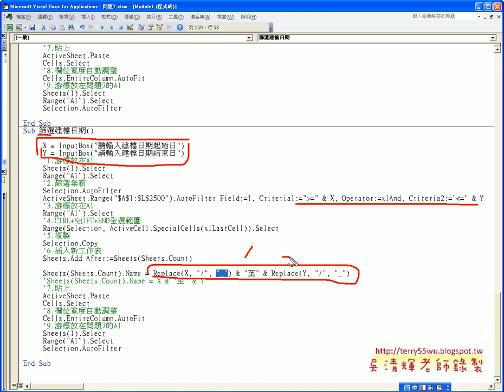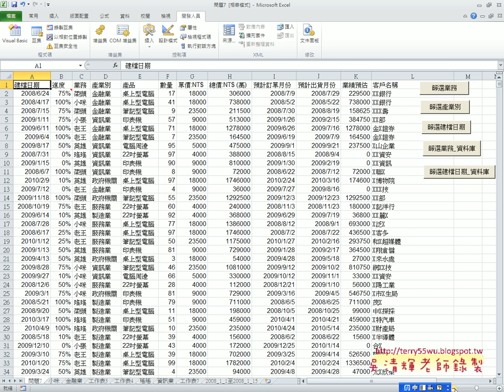03 如何修改成查詢產業別與建檔日期EXCEL VBA自動化 吳老師